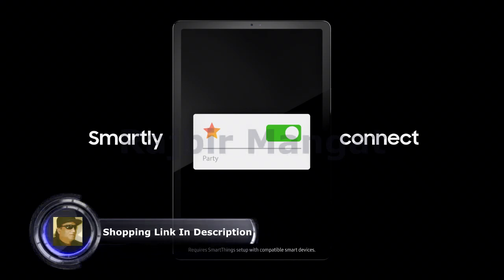Samsung Galaxy Tab S5e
Samsung Galaxy Tab S5e 64 GB Wifi Tablet Silver (2019) - SM-T720NZSAXAR